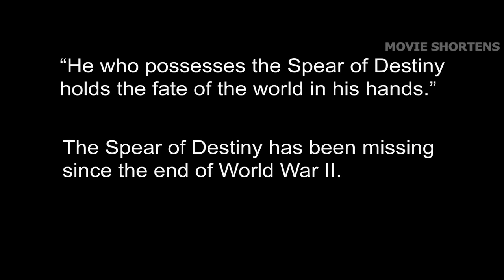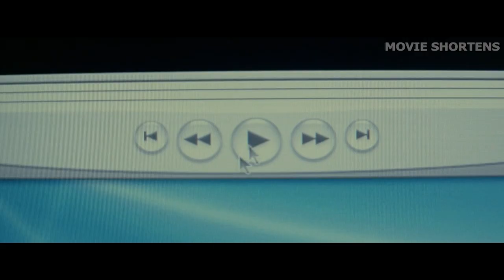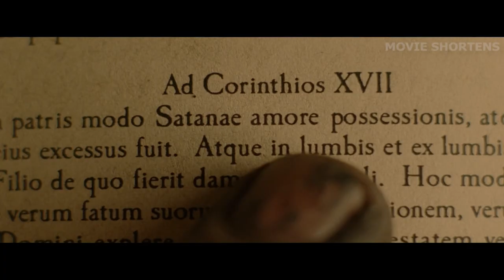Hell Chases Him, Heaven Won't Take Him, Earth Needs Him. What Does This Man Choose?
Welcome to Movie Shortens. Set in Los Angeles, California, John Constantine is a chain-smoking cynic who has the power to see the true shapes of half-angels and half-demons. By sending half-demons back to Hell, he hopes to save himself from eternal damnation in hell for a suicide attempt in his youth